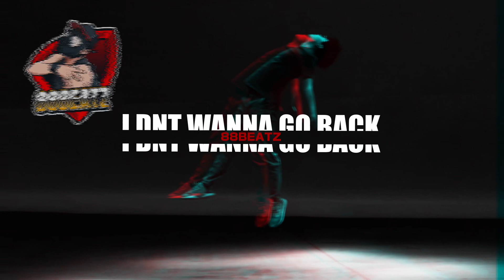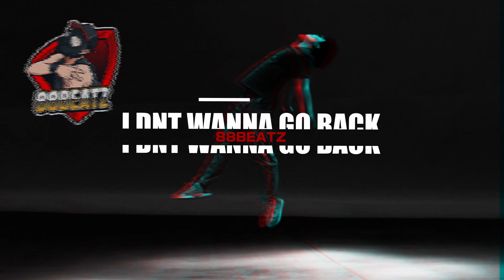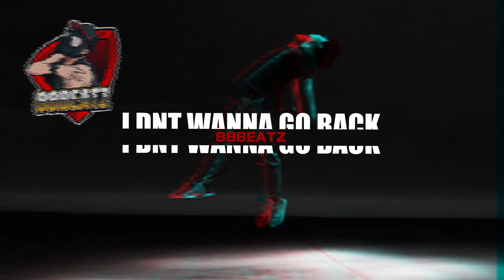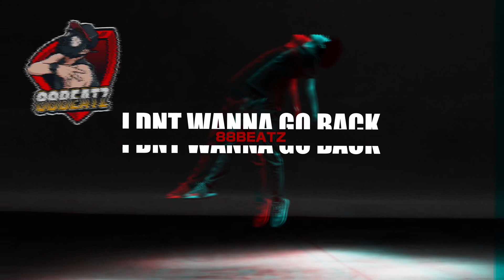I DNT WANNA GO BACK BY-88BEATZ